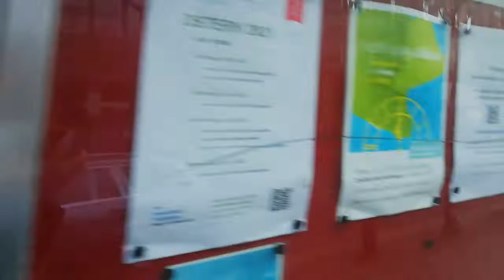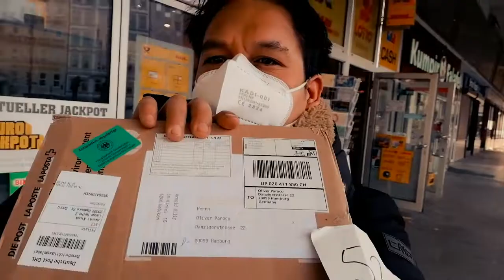GERMANY, HAMBURG PINOY LIFESTYLE VLOG 31#2021 UNBOXING GIFT FOR MY FRIEND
How get the unbox sending my friend from Schweiz,you need, passport, don't forget  and your name, and send number, thank you my friend for giving me the gift, I see you and Hamburg, thank you guys for watching, please subscribe comments and like and share ❤️❤️🙏🙏